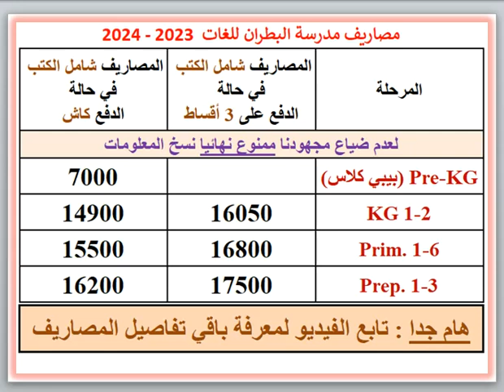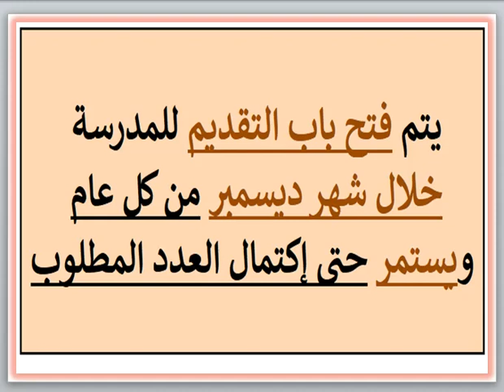مصاريف ومعلومات عن مدرسة محمد عبد المجيد البطران للغات (الهرم - الجيزة) 2023 - 2024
مصاريف ومعلومات عن مدرسة محمد عبد المجيد البطران للغات (الهرم - الجيزة) 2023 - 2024 El Batran Language School BLS Fees